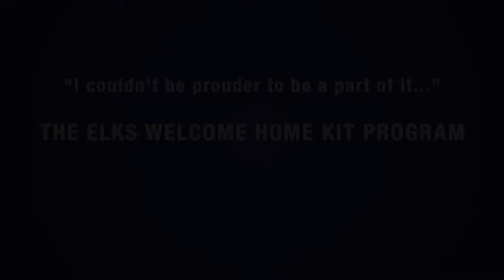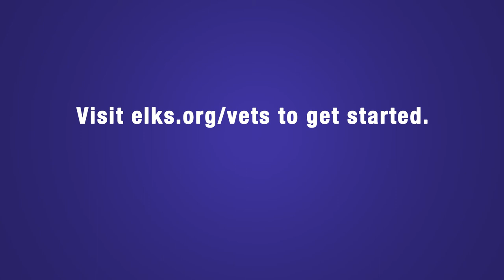Cocoa Beach Elks Vets Movie July 2017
An awesome video on the Cocoa Beach Elks Lodge 2387 efforts with the VoA to help disadvantaged American Veterans get back on their feet.